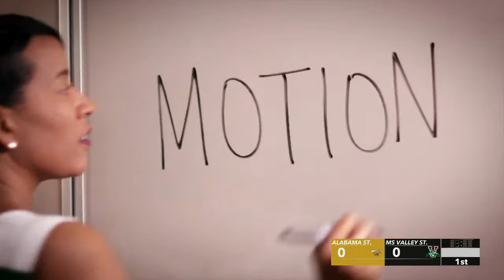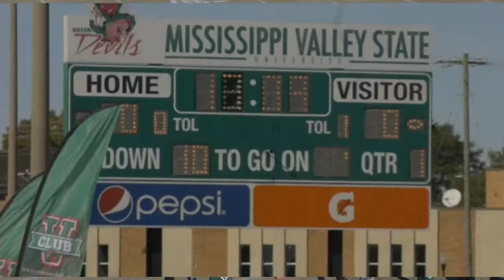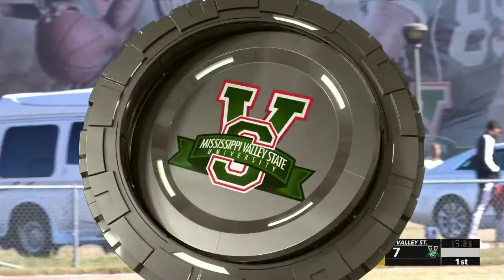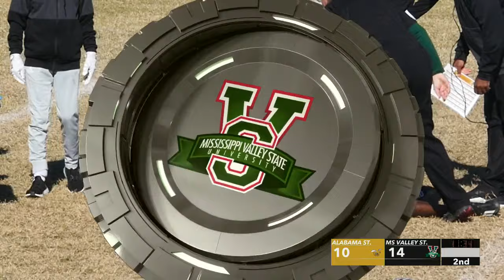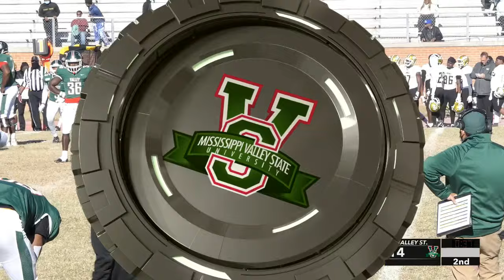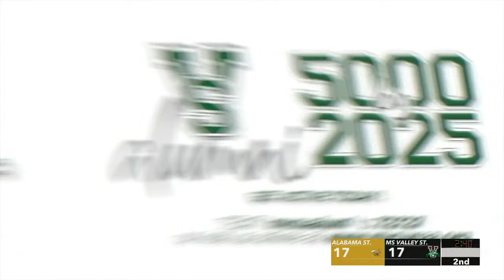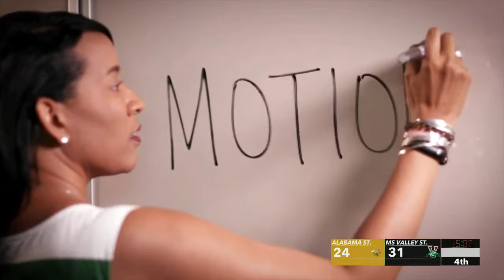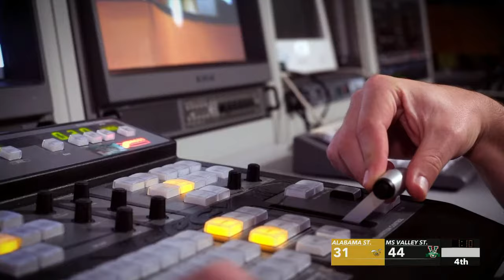MVSU SPORTS NETWORK FOOTBALL VS. ALABAMA STATE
Want to watch this on your TV? Download the YouTube app on any smart tv or streaming device

Want to improve your broadcast? Contact our broadcast engineers here!